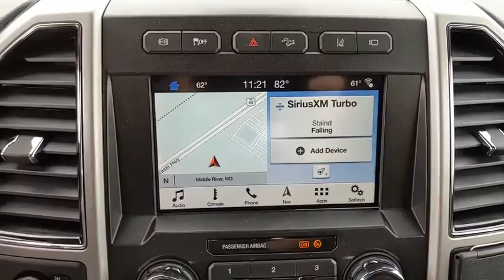2019 Ford Super Duty F-350 DRW Baltimore, Wilmington, White Marsh, Rosedale, MD K1077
Oxford White New 2019 Ford Super Duty F-350 DRW available in Baltimore, Maryland at
2019 Ford Super Duty F-350 DRW LARIAT - Stock#: K1077 - VIN#: 1FT8W3DT9KEE31675

Factory MSRP: $75,200 $10,105 off MSRP!2019 Ford F-350SD Lariat DRWOur Price You See, Is the Price You Get guarantee is exactly that. We will only include the standard Ford rebates and never include rebates such as college grad or active duty military in our pricing. We are committed to making your buying experience as transparent and easy as possible. Our internet pricing does not include your local taxes, local tags, our $299 dealer processing fee, or destination and delivery ($875-$1,595). Internet pricing does include Ford Financing rebates if applicable and is not compatible with any 0% or other special financing offers. Rebate structure may be different for leasing. See dealer for details.All vehicles come with the Al Packer Customer Advantage Plan at no extra charge which includes free Oil Changes, free Car Washes, and up to $1,000 in service savings! Price includes: $1,000 - F- Super Duty Retail Customer Cash. Exp. 07/01/2019, $1,000 - Ford Credit Retail Bonus Customer Cash. Exp. 07/01/2019
5TH WHEEL/GOOSENECK HITCH PREP PACKAGE -inc: 5 pickup bed attachment points w/plugs 1 frame under-bed cross member and 1 integrated 7-pin connector on driver's side pickup bed wall 5th wheel hitch compatibility: the 5th Wheel/Gooseneck Prep Package (53W) is compatible w/the factory orderable 5th Wheel Hitch Kits (15K and 15L) and dealer-installed Ford accessories 5th Wheel Hitch Kit by Reese - part BC3Z-19D520-A (8ft box only) The prep package is also compatible w/Reese Signature Series 5th wheel hitch kits updated w/a new Leg Service Kit - part BC3Z-A00A25-A (8ft box only) The 5th Wheel Hitch Kit (15K) 5th Wheel Hitch Kit (15L) and dealer-installed Ford accessories 5th Wheel Hitch Kit by Reese - part BC3Z-19D520-A is not released to the short box (6.75ft box) NOTE: the short pickup box provides less clearance between the cab and 5th wheel trailer compared to long box pickups The receiver centerline of the hitch should be mounted at least 2 forward from the rear-axle of the,TOUGH BED SPRAY-IN BEDLINER -inc: tailgate-guard black box bed tie-down hooks and black bed attachment bolts,LIMITED SLIP W/3.55 AXLE RATIO,DUAL EXTRA HEAVY-DUTY ALTERNATORS (TOTAL 377-AMPS),TIRES: LT245/75RX17E OWL A/T (6) -inc: LT245/75Rx17E BSW A/T inner rear and optional spare,ENGINE BLOCK HEATER,MAGNETIC METALLIC,FX4 OFF-ROAD PACKAGE -inc: Unique FX4 Off-Road Box Decal Off-Road Specifically Tuned Shock Absorbers front/rear Hill Descent Control Transfer Case & Fuel Tank Skid Plates,OXFORD WHITE,TOW TECHNOLOGY BUNDLE -inc: Adaptive Steering Ultimate Trailer Tow Camera System 360 degree camera system and trailer reverse guidance Display appears in center-stack screen NOTE: Does not include customer placed trailer camera Rear CHMSL Camera Display in center stack screen LED Center High-Mounted Stop Lamp (CHMSL) w/cargo light and rear video camera Lane-Keeping Alert,FRONT WHEEL WELL LINERS (PRE-INSTALLED),BLIND SPOT INFORMATION SYSTEM (BLIS) -inc: cross-traffic alert and trailer tow (BLIS sensor in taillamp),TRANSMISSION: TORQSHIFT 6-SPEED AUTOMATIC -inc: (6R140) SelectShift,RAPID-HEAT SUPPLEMENTAL CAB HEATER -inc: Dual Extra Heavy-Duty Alternators (Total 377-Amps),CHROME PACKAGE -inc: 2 front chrome tow hooks Unique Chrome Mirror Caps 6 Angular Chrome Step Bars Body-Color Door Handles w/Chrome Insert Chrome Exhaust Tip,MAGNETIC,UPFITTER SWITCHES (6) -inc: Located in overhead console,ENGINE: 6.7L 4V OHV POWER STROKE V8 TURBO DIESEL B20 -inc: manual push-button engine-exhaust braking and intelligent oil-life monitor 3.55 Axle Ratio Extra Heavy-Duty 220 Amp Alternator Dual 78-AH 750 CCA Batteries 48 Gallon Fuel Tank,RAPID-HEAT SUPPLEMENTAL CAB HEATER (RGNL) -inc: Dual Extra Heavy-Duty Alternators (Total 377-Amps),LARIAT ULTIMATE PACKAGE -inc: Automatic High Beam rain-sensing windshield wipers Intelligent Access w/Push-Button Start Easy Entry/Exit Memory Driver's Seat Feature Remote Start System Remote Tailgate Release Ambient Lighting - Fixed Color Memory Power-Adjustable Pedals PowerScope Trailer Tow Mirrors w/Memory Power Heated/Cooled Passenger Seat Tailgate Step & Handle Power Heated/Cooled Driver Seat w/Memory LED Box Lighting LED Center High-Mounted Stop Lamp (CHMSL) Power Telescoping/Tilt Steering Wheel/Column heat memory and audio controls Voice-Activated Navigation HD and SiriusXM Traffic and Travel Link NOTE: SiriusXM Traffic and Travel Link